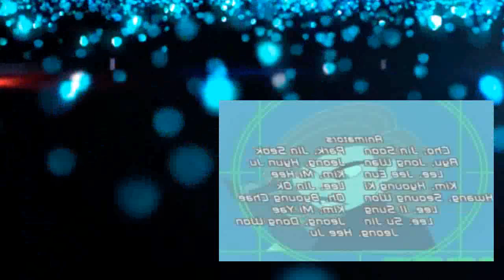Kim Possible Rufus In Show & Adventures In Rufus Sitting